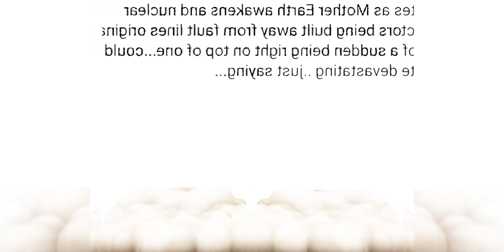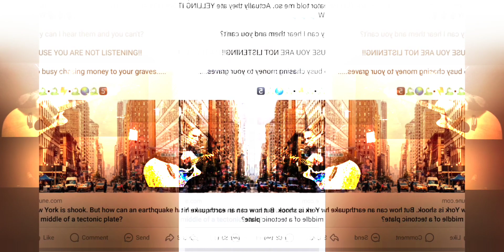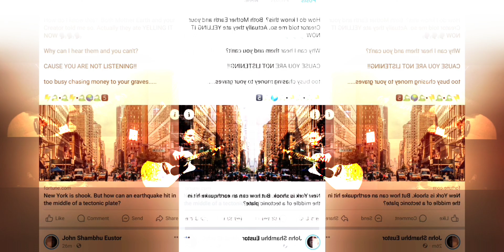Street Life + my visual art (in the key of F.... ...)